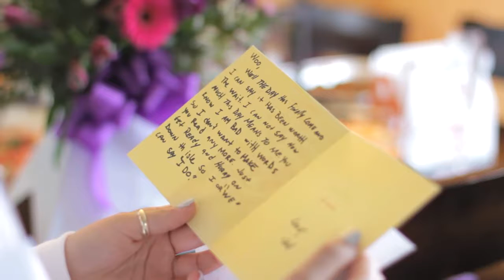Mendenhall Inn Wedding Trailer // Danielle + Joe